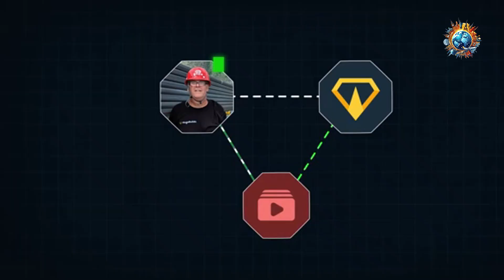China is Building the World's Highest Bridge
Suspended 625m above the Huajiang Grand Canyon, China is building the World’s Highest Bridge: The Huajiang Bridge!

0:00 China is Building the World's Highest Bridge
0:37 The Huajiang Bridge
1:26 A Region Transformed Guizhou
2:33 Bridging the Past and Future

✅✅✅NOTE: This video features content that may include material not entirely original to this channel and could have been repurposed from other sources, potentially with significant original commentary or modifications.
Additional Notes: This statement is crucial to maintain transparency and respect for copyright. We believe in fostering an environment where both can coexist harmoniously, allowing for the free flow of ideas and creativity. We strive to provide high-quality content that respects the rights of content creators and contributes positively to the YouTube community.